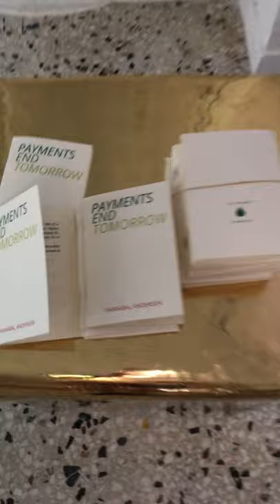Hannibal Andersen video installation at P.E.T. Projects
"Payments End Tomorrow", Hannibal Andersen

Let’s try a difficult task.
Let’s imagine for a moment that the impossible happened. That our leaders – and our leader's leaders came to their senses, admitted their past self-enriching behavior and then started to push for reforms benefitting everyone on every level instead of just a few. A politics aiming for a green transformation of all infrastructure and production while at the same time securing a safe and meaningful existence for all. Imagine that. Every now and then the unexpected does happen: Poul Thomsen, head of the European Department at the IMF (and former leader of the ‘Greek Mission’), told in a recent Danish interview that “The Greek program was definitely not a success… The cuts in pensions and pay, the loss of jobs and social services have been completely unreasonable… And we carry part of the responsibility for that”. While such a confession indeed is refreshing, it does leave a lot to be desired. For what good is an apology if not followed up by a change in behavior? The show Payments End Tomorrow imagines Poul Thomsen – a powerful technocrat instrumental in Greece’s present political and economic situation – making a radical shift. As a video-projection starring Danish Actor, Henrik Birch (who plays Poul Thomsen in Costa Gavras upcoming movie, Adults in the Room), the “original Greek Mission chief” will deliver a speech where he not only turns the good old neoliberal “trickle- down” politics on its head but also presents a new bold alternative for the future.